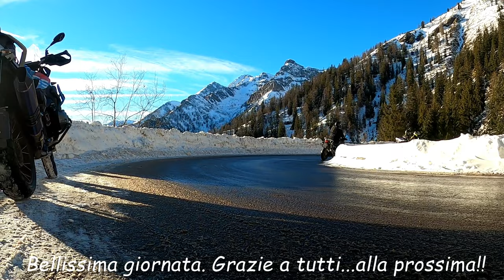Maury55/piani dell'Avaro - 2021/12/12